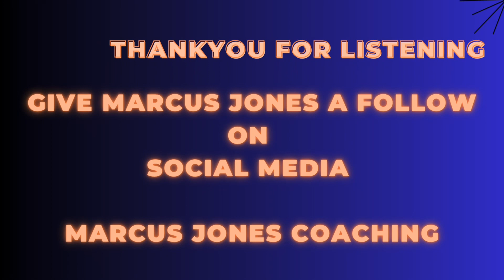Against All Odds 008 - With Marcus Jones Sober Coach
Episode 8 with Marcus Jones Sober Coach. Hear Marcus talk about his journey with alcohol, how he overcame it and now is on a mission to help other people regain their lives and reap the health benefits.